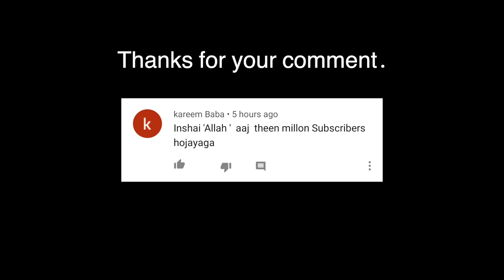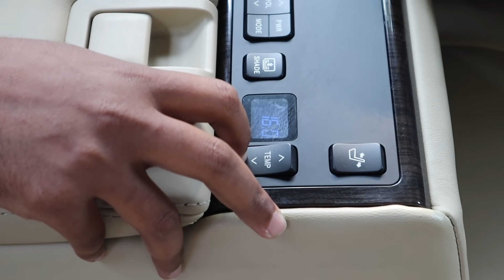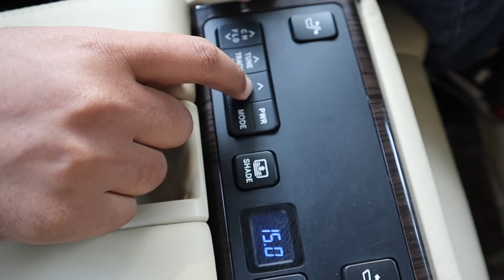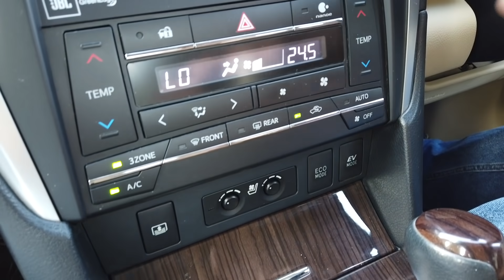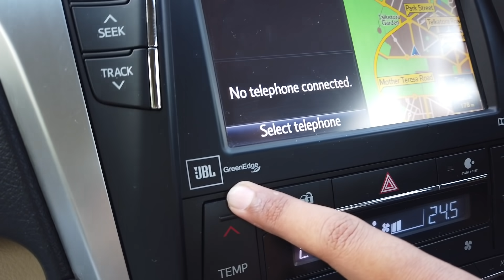Battery + Petrol Running Car In India | MCMR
ADDRESS : 17/10, Ground Floor, Old Rajinder Nagar, New Delhi-110008, Delhi, 110060